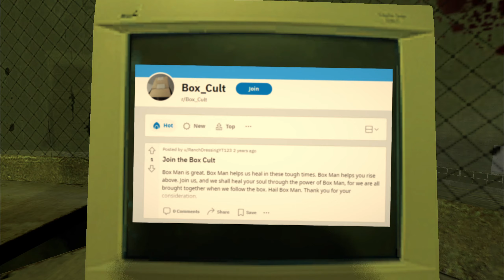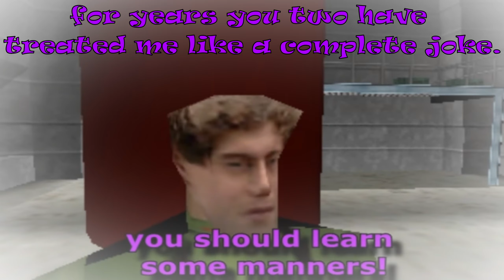The Fall Of Oliver, Part 1 - Veritas Arc (Part 10)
Oliver and Tari go to save the rest of their friends who are scattered across the Order of the God Box's facility. However, there are threats all across the facility they need to be careful of...

So episode 10 of the veritas arc, my fan made sequel arc to SMG4's Revelations Arc, has been split into two separate videos as this video quickly became longer than i was anticipating. Part 11 will be out sometime within the next two weeks.

Credits:
Generalisk - Oliver and Nula’s box models, Fierce deity mask model
Writer - Nula’s art and thumbnail art
MLGTrap - Oliver’s art
Falom640 - Order of the God Box logo

Underground - New Super Mario Bros Wii
Supporting Me - Sonic Adventure 2
Cackletta’s Soul - Mario and Luigi: Superstar Saga
Green Hill Zone - Sonic.exe
Metallic Madness Past (JP) - Sonic CD
Triage at Dawn - Half-Life 2
Welcome to booster tower - Super Mario RPG
Kingdom Valley - Sonic 06
Titanic Monarch Zone Act 2 - Sonic Mania